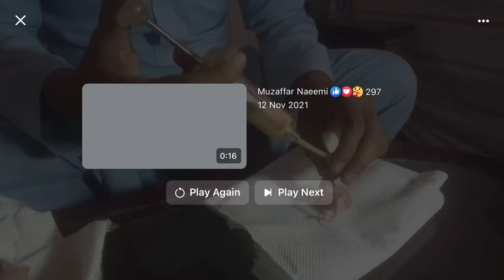3N Parrot Baby Feeding Technique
Asslamu Allikum some very important point witch must be remember at tha time selection of feeding syringe for hand feeding chicks because little mistake is made a cause of death.
If anyone need any kind of help about chicks hand feeding or any problem of gray parrots behavior & breeding I'm available 24/7 Call anytime 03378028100 whatsapp